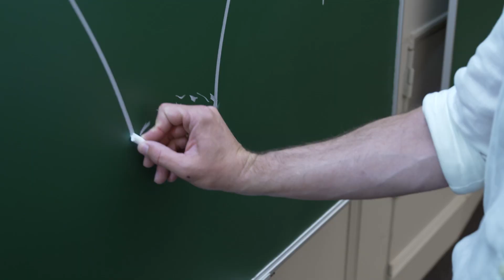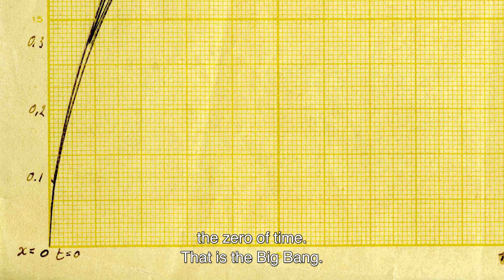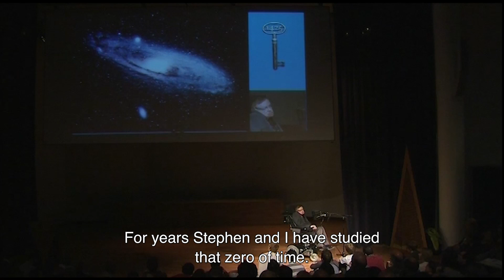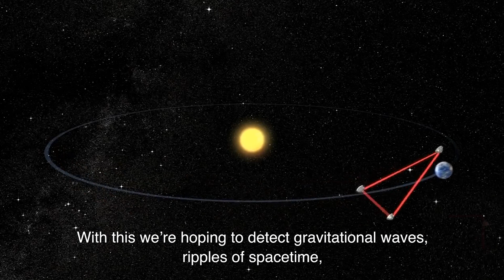Birth of the Big Bang Theory | Georges Lemaitre, pioneer researcher of KU Leuven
Did you know that the Big Bang theory was discovered in Leuven? In the 1920s and early 30s, the Leuven professor Georges Lemaître launched the revolutionary hypothesis of the ‘primordial atom’, which we know today as the Big Bang from which the universe originated.